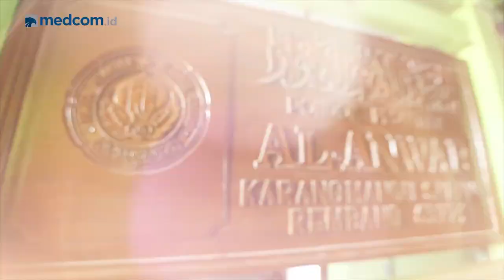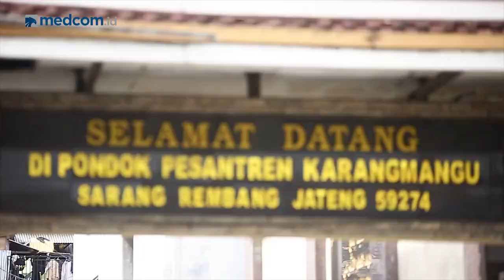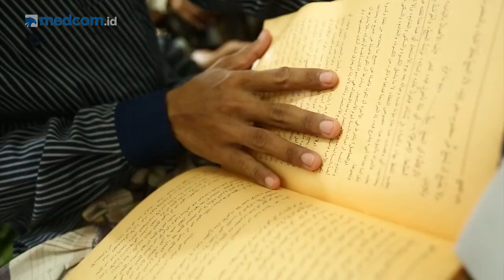Jelajah Pesantren Sowan ke Pesantren Al Anwar Sarang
Pondok Pesantren Al Anwar Sarang, Rembang, Jawa Tengah dikenal dengan keandalan para santrinya dalam membedah isu kontemporer melalui rujukan kitab kuning. Oleh pengasuhnya, yakni KH Maemun Zubair, santri Al Anwar juga ditempa dengan pendidikan cinta Tanah Air dan kebangsaan. (Dok.2018)